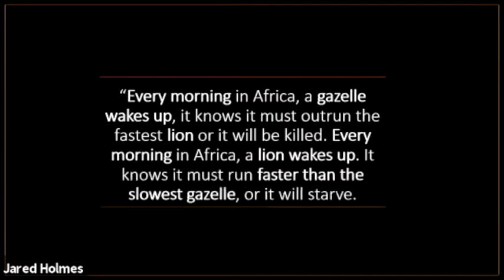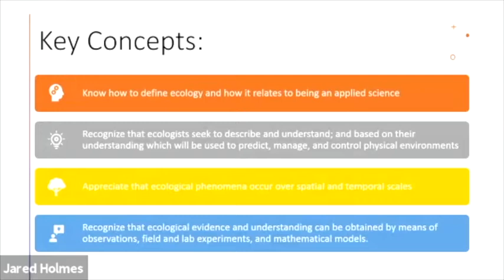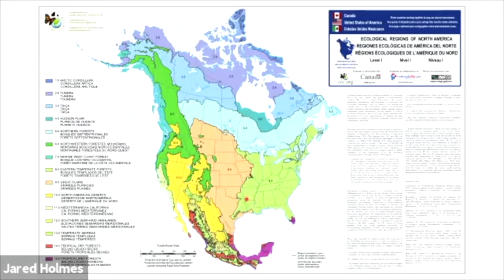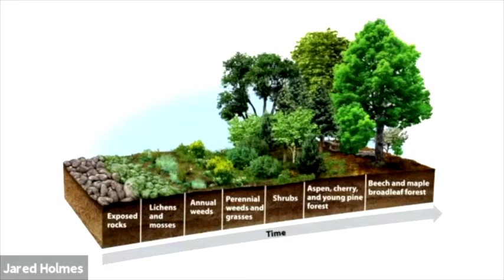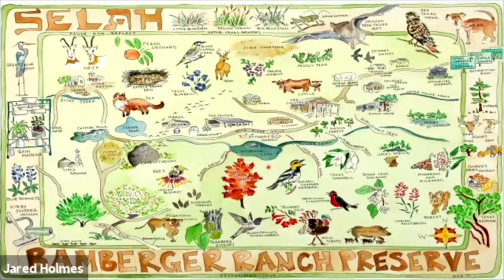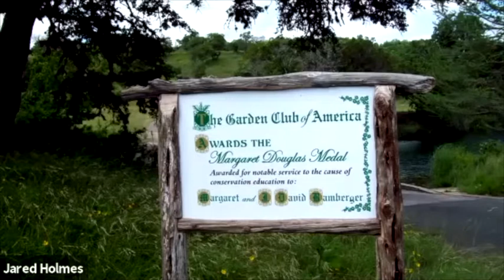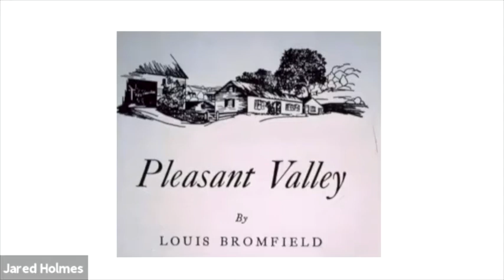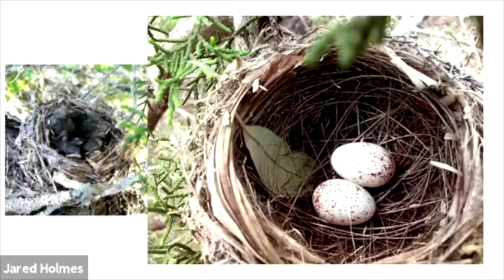WellKind Forestry Internship: Jared Holmes (Part 1 of 2)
Jared Holmes is an American zoologist, ecologist and conservation biologist located in the Hill Country of Central Texas. He has served as the zoologist and Director of Education for the Selah, Bamberger Ranch Preserve in Johnson City Texas for over 8 years. We were lucky to have Jared as a guest speaker for our Forestry Internship program, which provides college-level education and vocational training in science, forest and wildlife management and environmental communications to high school students ages 16-18. This video is the first of his two presentations to the interns, covering the history of the Central Texas landscape and how regenerative land management practices at Bamberger Ranch are restoring native plants and wildlife.

Please consider donating. As a WellKind donor, you provide us with the support we need to make a change. Become part of our success by ensuring that we can continue to use edge-cutting innovation, collaboration and optimism for the health of our communities and our planet. Any amount helps. Thank you.